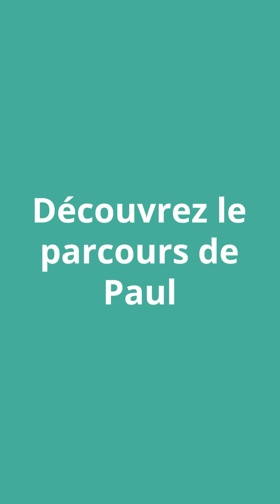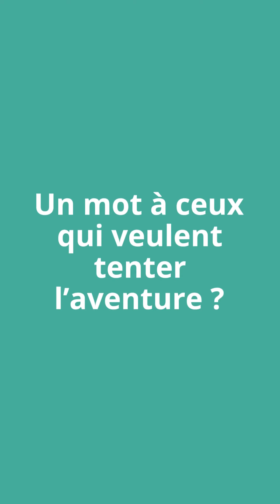Partir pour mieux revenir : Paul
Ils étaient partis de SOAT, mais ils sont heureusement revenus et ils témoignent !